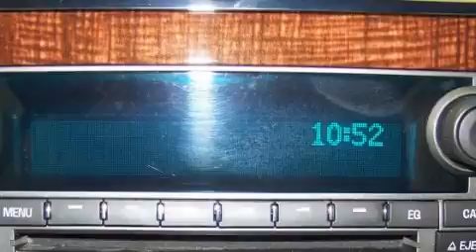2009 Chevrolet Malibu Irving TX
Year: 2009
 Make: Chevrolet
 Model: Malibu
 Engine: Array
 Trans.: Automatic
 Exterior: White
 Miles: 26,520
 Interior: Gray

 2009 Chevrolet Malibu Irving TX